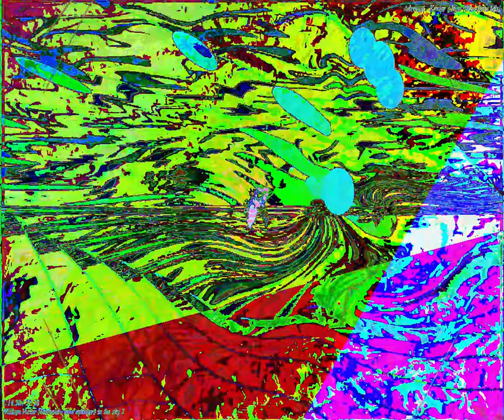[EPILEPSY WARNING] Movie 24 03 05 02h38m43s